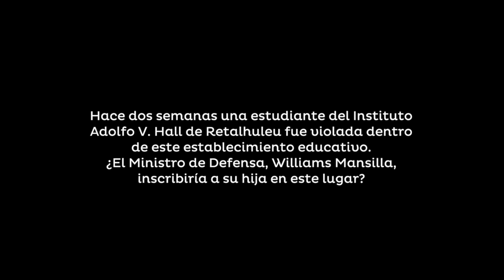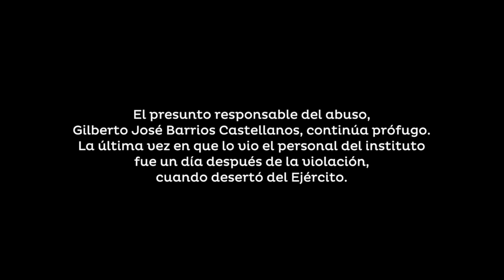¿El Ministro de Defensa, Williams Mansilla, inscribiría a su hija en este establecimiento educativo?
De 2015 a la fecha, tres estudiantes del Instituto Adolfo V. Hall han sido violados. El Ministro de Defensa, Williams Mansilla, considera que riesgo existe en cualquier centro educativo.